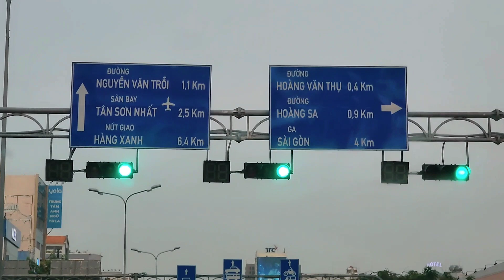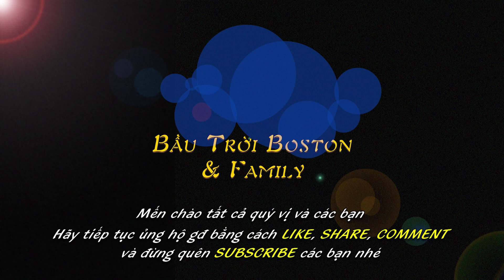BTBF 791:: Hành trình về lại Mỹ với nhiều thùng đồ . Ai cũng mệt lả người